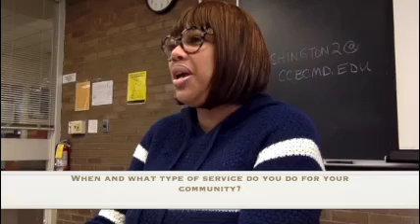Gemstone Award Winner Sheryl Eaton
Sheryl Eaton went from a high school drop out to a nontraditional CCBC student with high grades and academic accolades. She plans on attending University of Baltimore and completing a degree in human services focusing on mentoring so she can help others and continue to give back in whatever way she can.

Eaton is in the honors program at CCBC, a member of the honors council and a member of Phi Theta Kappa—CCBC's honor society.  Every year she participates in CCBC’s Culturally Responsive Teaching and Learning Conference to continue to grow her outreach and mentoring skills.

Her dedication to making her corner of the world better was spurred from a young age.  Eaton was in foster care when she was inspired by her experience. “I received so much love and support that it just grew up in me that I just wanted to give back.” Eaton looks for little and big ways to make an impact.  Often buying a second lunch for an individual experiencing homelessness.  There were times when she couldn't spare the additional lunch expense, so she would save half her meal to ensure someone else ate that day.

Eaton is a foster parent to her granddaughter and engages in mentoring and volunteer work through her church. She is part of her church’s Sisterhood Program, an advocacy group that aids women experiencing domestic violence.  She is also a missionary who goes out into Baltimore to feed and pray with the homeless population.  Eaton began mentoring at her old middle school in Middle School 15 years ago and hasn’t stopped mentoring.  Now she mentors students at CCBC using her breadth of experience to help students better understand their journey academically and emotionally.

“It’s a joy when I come In to this institution and I see younger people looking for answers.  I felt like I wasn’t smart enough to be here and was counted out so long ago, only to find out I have a place here.  That’s the impact it’s left on me. I preserver.” Eaton said.